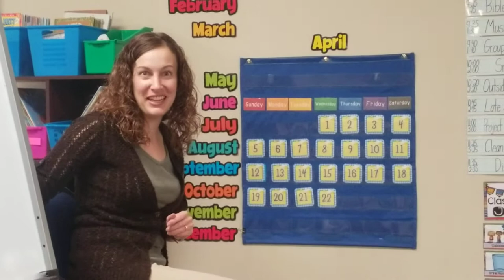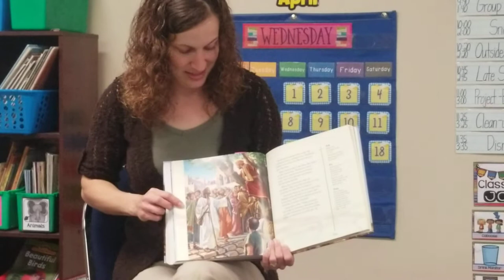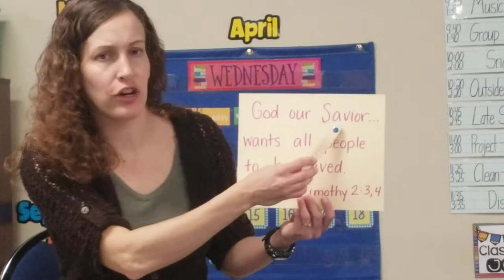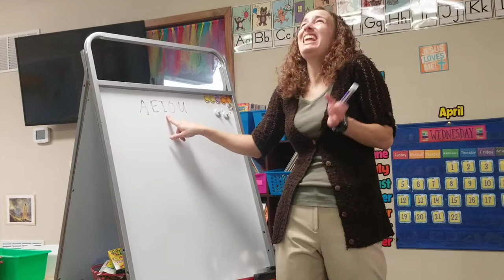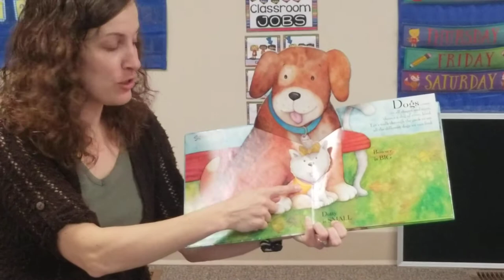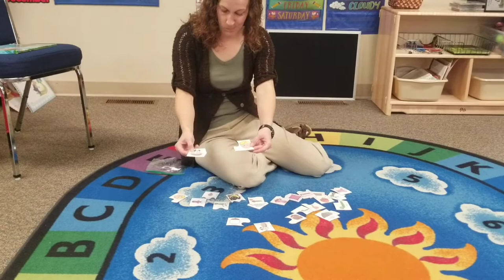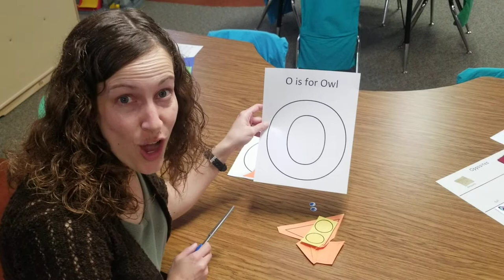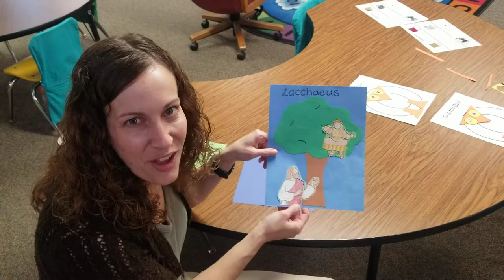Fours Video 9: 4/22/20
The letter O, opposites